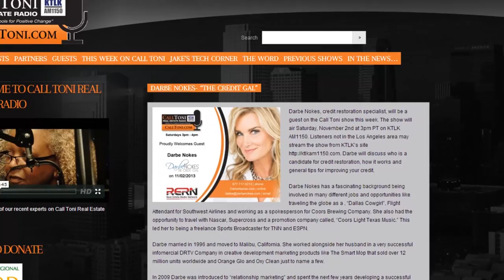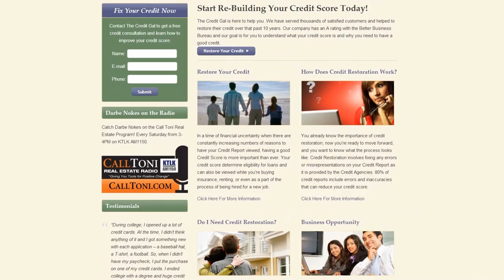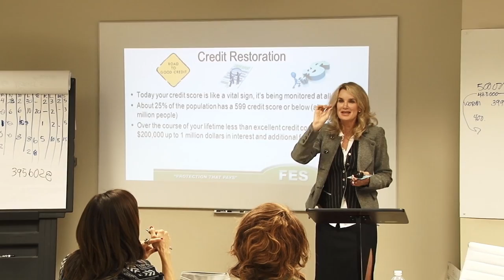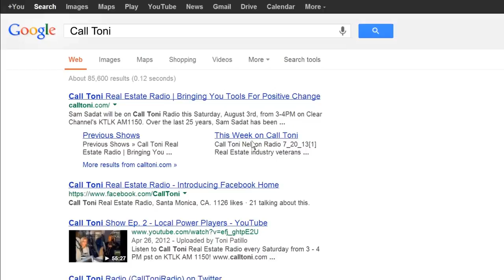Call Toni Real Estate Radio Show - Darbe Nokes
Film & Edited By Jonathan Lopez